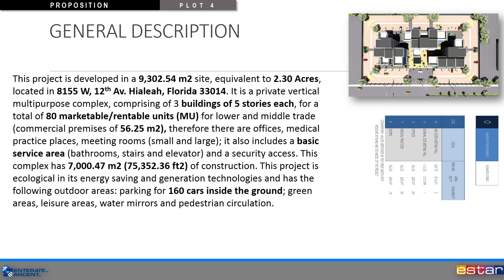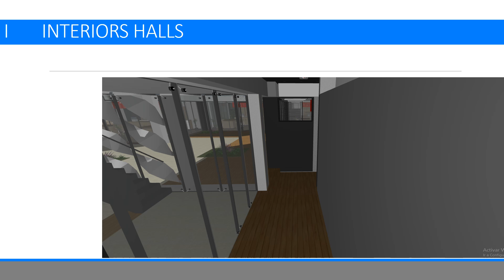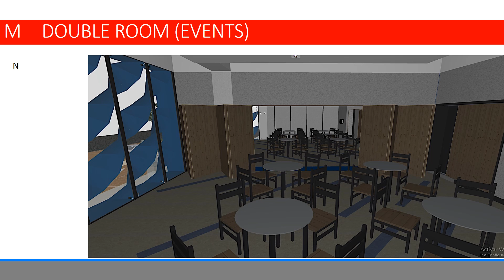HIALEAH BUSINESS FATHER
El Negocio de mi padre en Hialeah, desarrollo urbano de uso mixto de oficinas, consultorios y comercios.
Un vídeo más de nuestro corporativo internacional de diseño arquitectónico y promoción inmobiliaria, con sede en Florida USA /  Hialeah Business Father, urban mixed-use development of offices, offices and shops.
A video over our international corporate architectural design and property development, based in Florida USA.